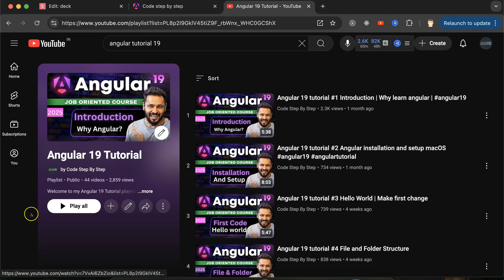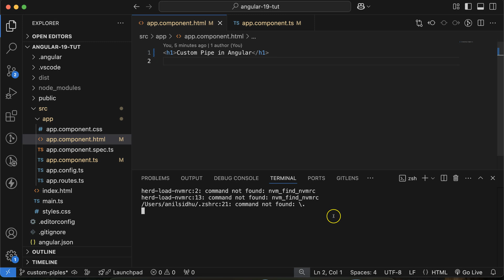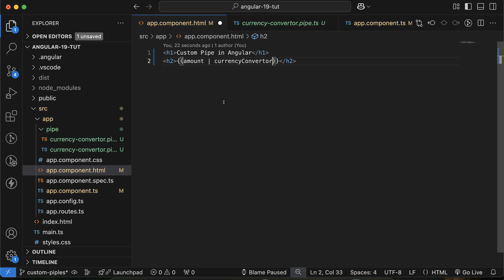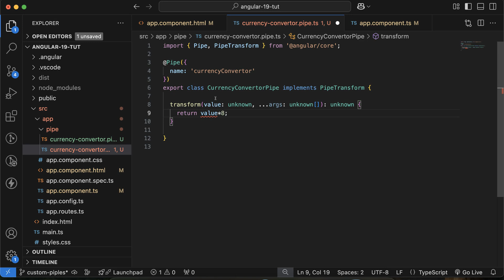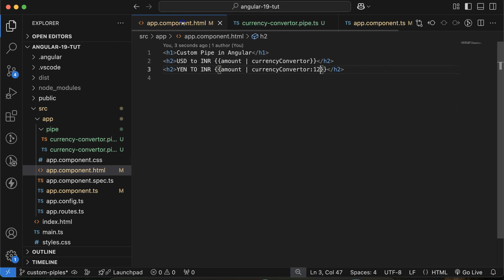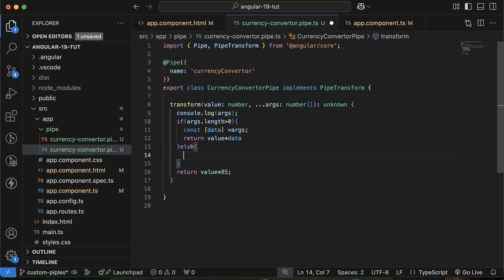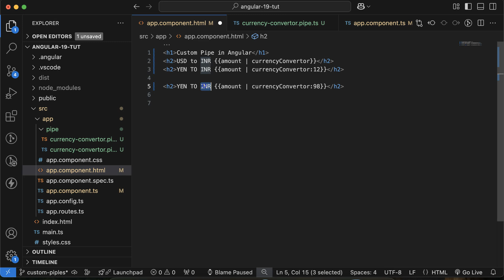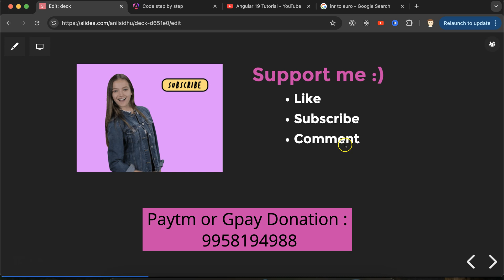Angular 19 Tutorial #46 Master Angular Custom Pipes in Minutes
Namaste Developers! 🙏
In this video, we dive deep into Angular Custom Pipes and learn how to create and use them effectively in just a few minutes. 🚀

🔹 What You’ll Learn:
✅ What are Angular Pipes?
✅ How to Create Custom Pipes in Angular 19
✅ Transform Data Using Pipes
✅ Real-World Use Cases & Examples

Steps
Why we need Custom Pipes
Run Comment for make custom pipes
Write code for pipe

🔥 Whether you're a beginner or an experienced developer, this tutorial will help you master Angular Pipes with ease!

📚 More Angular 19 Tutorials:
👉 [Playlist Link] (Add your playlist URL)